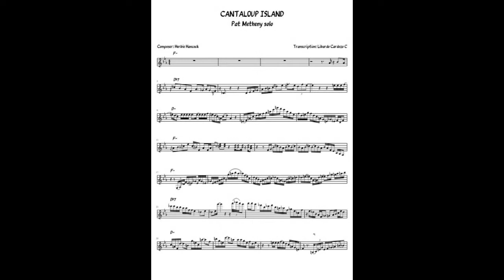JAZZ GUITAR LESSON: PAT METHENY CANTALOUP ISLAND SOLO TRANSCRIPTION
This transcription attempts to recreate Pat Metheny's solo, and is
therefore a rhythmic as well as melodic picture to his live
improvisation and performance on the tune Cantaloup Island
composed by Herbie Hancock.
This version can be found on the album Parallel realities
performed by Herbie Hancock, Pat Metheny, Jack DeJohnette
and Dave Holland.